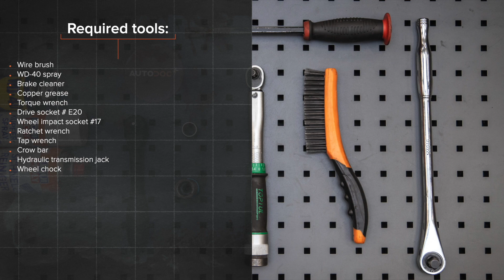Kaip pakeisti galas pakabos spyruoklė OPEL ASTRA H Sedanas [AUTODOC PAMOKA]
Kaip pakeisti galas pakabos spyruoklė OPEL ASTRA-H 3 (L69) 1.6 Sedanas 2007–2014 [AUTODOC PAMOKA]

Pakabos spyruoklė automobiliuose OPEL Meriva B (S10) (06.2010–03.2017) / OPEL Zafira B (A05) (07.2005–04.2015) / OPEL Zafira B Van (A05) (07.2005–04.2015) / OPEL Astra H Caravan (A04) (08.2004–05.2014) / OPEL Astra H Hatchback (A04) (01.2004–05.2014) įprastai keičiami pagal identišką algoritmą. Tačiau gali būti tam tikri skirtumai, atsirandantys dėl transporto priemonės konstrukcijos ypatumų.

⚡ Visi vaizdo įrašai ir PDF instrukcijos apie OPEL ASTRA H autodalių keitimą: atsisiųsk ir žiūrėk AUTODOC CLUB

0:00 — OPEL ASTRA H – pakabos spyruoklė: išsami keitimo pamoka
0:29 — Atsukite rato tvirtinimo varžtus.
0:56 — Patraukite atramą iš po galinės sijos.
1:25 — Nuimkite spyruoklę.
1:53 — Įdėkite spyruoklę kartu su guminėmis atramomis į montavimo vietas.
2:30 — Įdėkite tvirtinimo varžtą.
2:49 — Išvalykite ratlankio montavimo vietą.
2:59 — Priveržkite rato tvirtinimo varžtus.